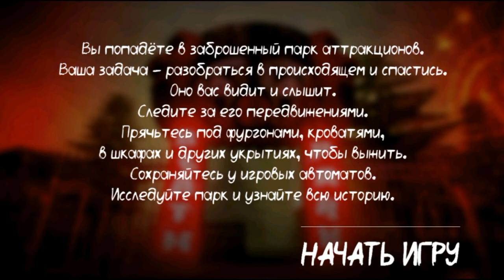СТРАШНЫЙ КЛОУН ВЫШЕЛ НА ОХОТУ ! ◉ Death Park : Scary Clown Survival Horror Game